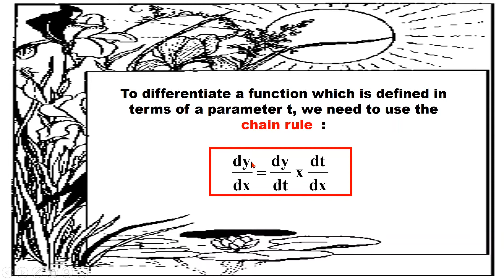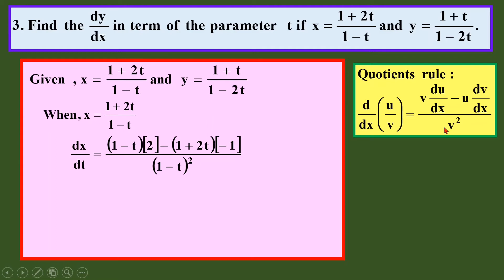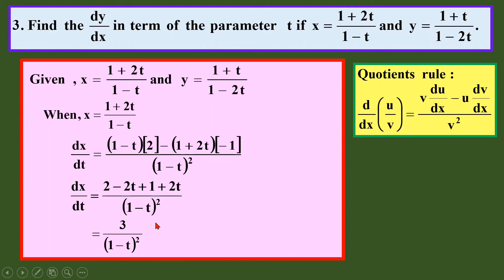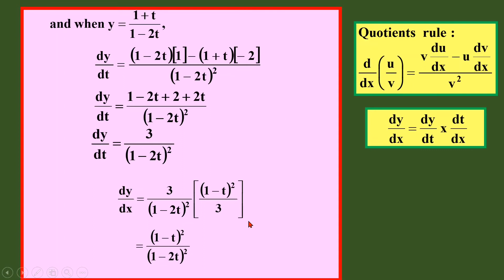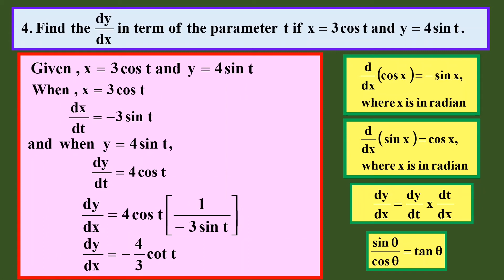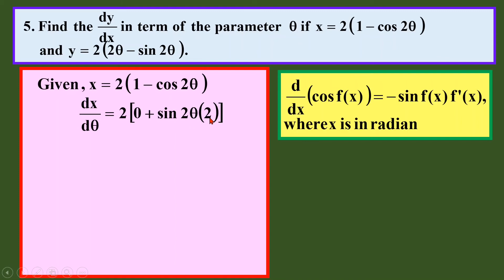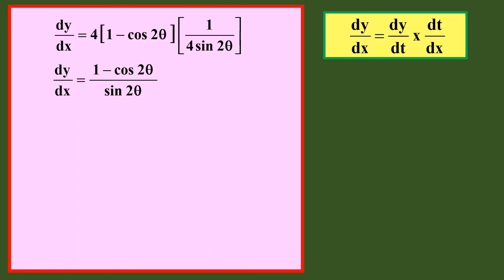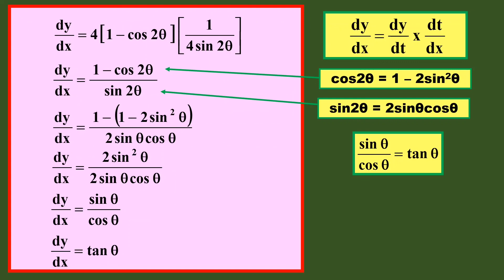STPM MATH T SEM 2 - DIFFERENTIATION OF PARAMETRIC EQUATIONS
This is a video on how to solve problem on Differentiation of Parametric Equations.   Teacher Im will show you step by step how you can write out the answer for these questions without loosing any marks during the STPM SEM 2  Mathematics T examination. Good Luck!